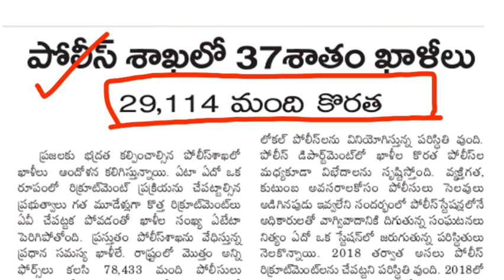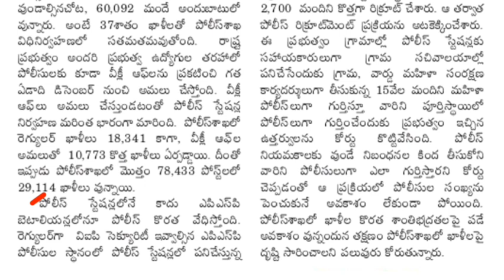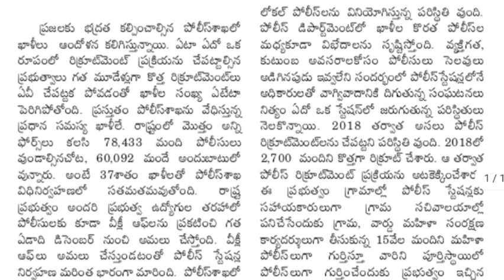AP Police Constable & SI Recruitment 2022 |AP పోలీసు శాఖలో 37 శాతం ఖాళీలు | 29,11 మంది ఉద్యోగుల కొరత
AP Police Constable Minimum Education Qualification, TS Latest Job Updates 2021, AP Government jobs 2022, TS Govt Jobs, AP Police Constable Notification 2022, TS Police Jobs, apslprb, tslprb, AP Constable notification 2022, ap police constable recruitment 2022, tslprb constable syllabus, tslprb constable notification 2022, ts police constable age limit and upper age limit details, ap police constable physical standard tests, ap police constable physical endurance tests